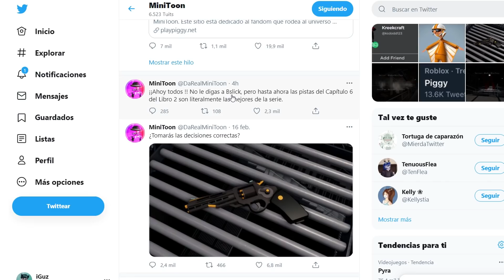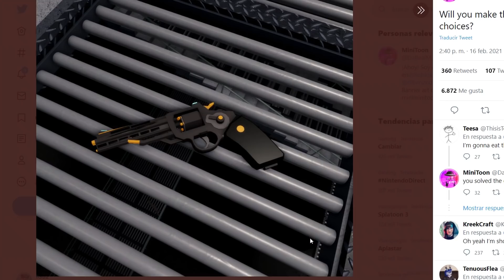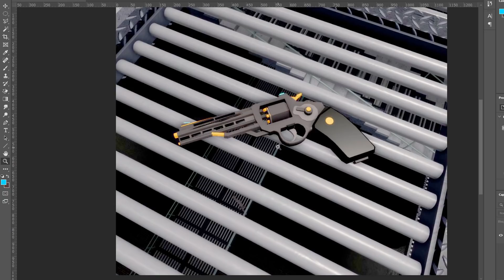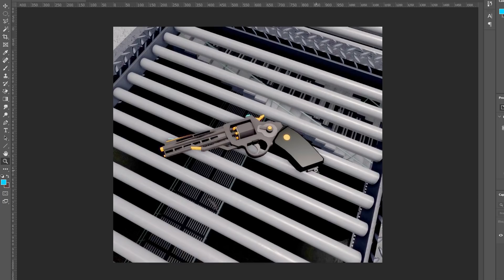A QUIEN SALVARAS? A WILLOW O TIGRY? ELIGE A UNO EN EL CAPITULO 6 DE PIGGY 🐷 TEORIAS ROBLOX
SE REVELAN NUEVAS PISTAS DEL CAPITULO 6 DE PIGGY DONDE SURGE LA TEORIA DE LA MUERTE DE TIGGY EN PIGGY BOOK 2 🐷 ROBLOX